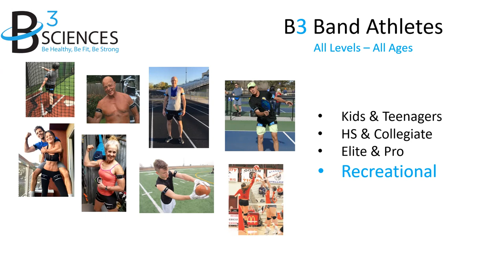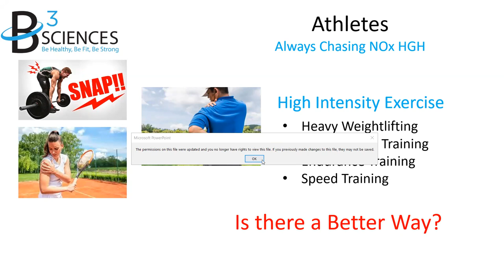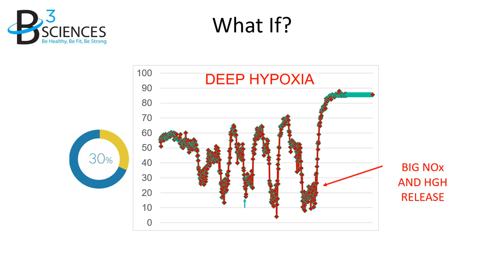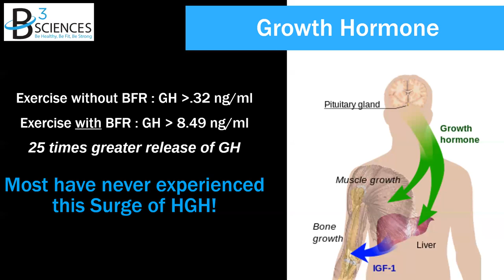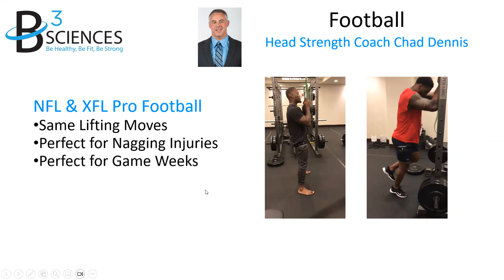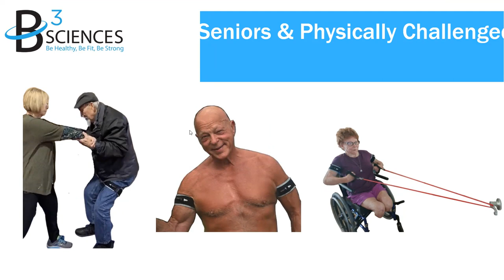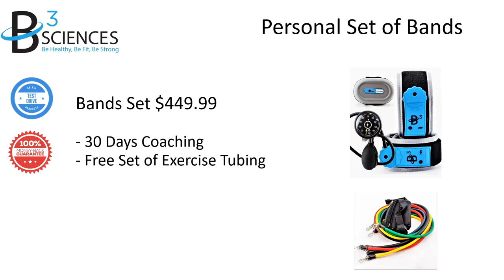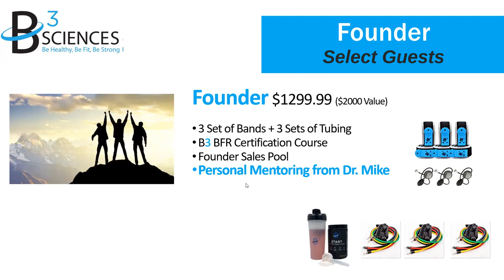B3 BFR Bands For Recreational Sport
BFR = Blood Flow Restriction

Author: Dr. Mike DeBord, President B3 Sciences, The BFR Guru

This lecture is part of Dr. Mike DeBord’s series on the Sciences and Benefits of BFR Bands

Blood Flow Restriction Training has attracted an increasing amount of attention in the last 5 years in the US. Until now most work has focused on rehabilitation from musculo-skeletal injuries and improvement in strength and fitness for Olympic and Professional athletes.

Dr. Mike DeBord is a pioneer in implementing BFR into the everyday life of kids, teenagers, moms, dads, and seniors.

In this presentation Dr. Mike discusses how BFR Bands from B3 Sciences can affect recreational and amateur sports in a whole new way.
Using B3 BFR Bands in your sport or training can create 4 profound effects in the body that are not attainable with traditional training methods:
•           Less Load on the Body, and faster recovery
•           Promotion of Nitric Oxide  and Human Growth Hormone
•           More efficient and deeper fatigue of the slow & fast twitch muscle fibers
•           Better and faster results than traditional training for your sport

Most people recognize that regular exercise is ‘essential’ for health and fitness. We know that regular exercise mitigates the effects of many chronic diseases, but to do so, requires “doses” of exercise that many find impossible to do on a regular basis. There are a million reasons why we don’t incorporate regular exercise into our busy lives. BFR with B3 Bands is a new solution for millions of people who want better health and fitness and want to take their sport to a new level.

BFR Training is well suited and effective. It creates a robust exercise in a short period of time (5 to 20 minutes), anywhere, anytime for all age groups.

B3 BFR Bands are powerful exercise tool for people who lover their recreational sports and want to improve performance, reduce pain, and enjoy what they love to do.
- Golf, Pickleball, Tennis
- Running, Biking, Swimming
- Baseball, Softball, Basketball, Football, Volleyball
- Yoga, Cross Fit, Vibration Plate, Pilates, Water Aerobics
- Soccer, Gymnastics, Wrestling, Lacrosse
- Even walking!

About the Author: Dr. Mike DeBord

Dr. Mike DeBord is a former Chiropractor and owned his own Chiropractic and Performance Center for 15 years.

Dr. Mike discovered BFR bands in 2016 and shortly after started building B3 Sciences. He has 6 years of use, research and experience using and applying BFR, as well as 6 years of reviewing over 300 papers, studies, and reviews of BFR. Dr. Mike has vast knowledge of the entire BFR industry. He has 4 years of experience educating Clinics, PTs, Doctors, and ATCs on how to implement BFR, and is a consultant to many sports HS, Collegiate, Olympic and Professional Sports Teams. Dr. Mike is one of the top experts in the world in BFR. He teaches a BFR Certification course to Health Professionals, Trainers, Athletes, and everyday people in all 50 states.

0:55 - Adaptative Exercise and Growth Hormone
5:30 – Creating Fatigue and the Exercise Myths
9:32 – The BFR Breakthrough in Exercise
16:12 – The BFR Effect on Recreational Sports
22:40 – The 4 Key Nutrients Athletes Need